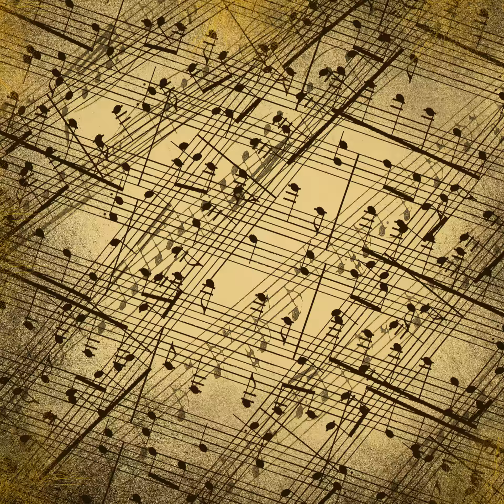Symphony No 6 In F major Pastoral Op 68 - No 2 - By The Brook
Gentle, delicate, innocent piece for orchestra with a floating feeling